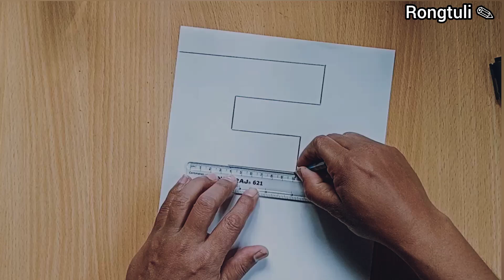Easy Trick Art Drawing - How to Draw 3D Letter E - Anamorphic Illusion with Charcoal Pencil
Drawing 3D Letters
Anamorphic illusion for kids and adults. Drawing with charcoal pencil. Amazing trick art drawing 3D letter. How to draw 3D letters. Cool optical illusion. Magical perspective, new view and viewpoint. Inverse perspective.
rongtuli pencil